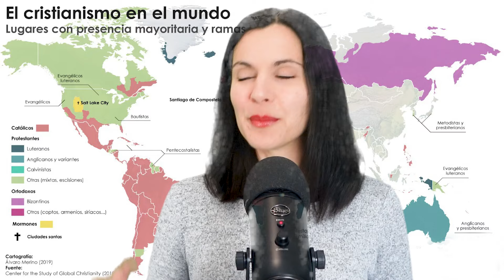El INFIERNO | Todo lo que siempre quisiste saber sobre este hermoso lugar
Consigue la VPN de Surfshark con el código PreguntasVPN.

Hoy hablamos del infierno, su origen y cómo el cristianismo lo ha convertido en la amenaza para todo aquel que no vive bajo los preceptos de su credo.